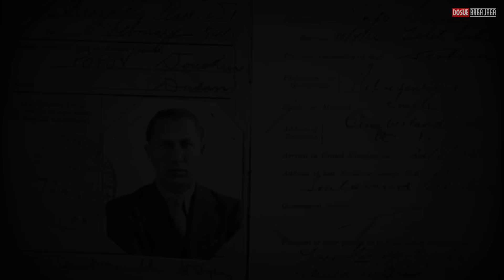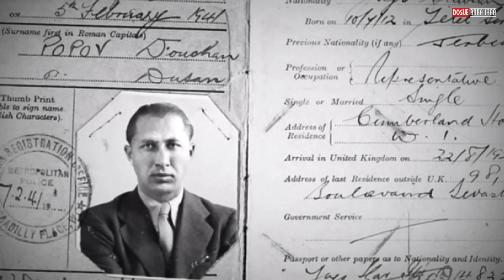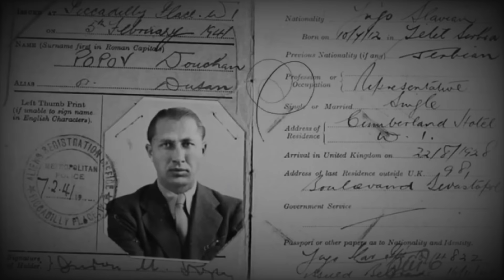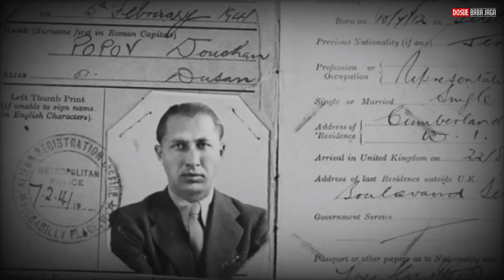DUŠKO POPOV: SRPSKI DŽEJMS BOND I DVOSTRUKI AGENT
Duško Popov, poznat kao "srpski Džems Bond", bio je jedan od najfascinantnijih dvostrukih agenata tokom Drugog svetskog rata. Potekao iz ugledne beogradske porodice, Popov je bio šarmantan, inteligentan i sposoban govornik više jezika, što ga je učinilo savršenim kandidatom za špijunski rad. Službovao je za nemački Abver, britanski MI6 i jugoslovensku vladu, igrajući ključnu ulogu u obmanjivanju nacista i pružajući saveznicima dragocene informacije. Njegov život bio je prepun opasnih misija, intriga i neizvesnih trenutaka, a njegova priča ostaje zapisana kao svedočanstvo o hrabrosti i veštini u svetu špijunaže.

Muzika:

DOBLADO STUDIOS
Never ending circle